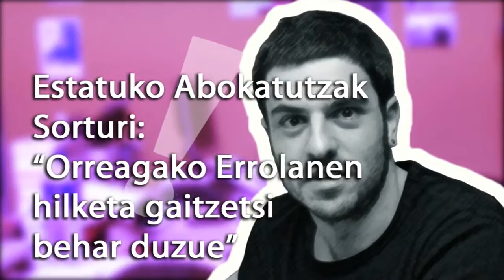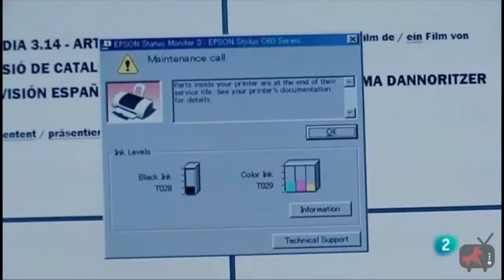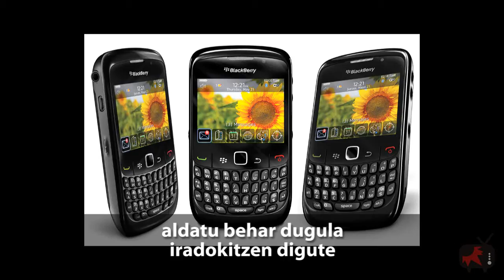Beranduegi (10. saioa)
Udaberria heldu da eta Beranduegi saioak bere 10. saioa bete berri du eta ez oso berandu, gainera.
Azken egunetan gertatutakoak berpasatu ostean, igaro den astean abiatu genuen lehiaketak martxan jarraitzen duela ohartaraziko dizuegu. Honen ostean, pasa den igandean Zubietan errauskailuaren aurka burutu zen Flash Mob jendetsuaren berri emango dizuegu. Asteko pertsonaia, berriz, Cosima Dannoritzer dugu, "Comprar, usar, tirar" zaharkitzapen programatuaren inguruko dokumental arrakastatsuaren egilea.
Eta amaitzeko, "Baginaren bakarrizketak" antzezlanarekin agurtuko zaituztegu.